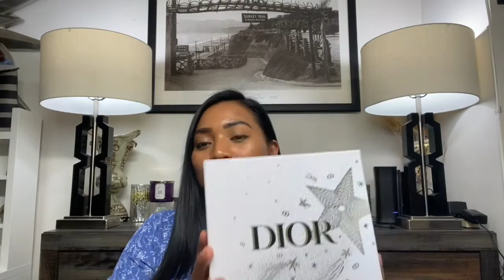Unboxing # 1 Abriendo perfumes 😍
Compras de perfumes ! 😀 que emoción 💗. mis amores les dejo mi video de abriendo perfumes espero les guste 😘😘

Perfumes mencionados :
🔴Dior Jadore eau de Parfum
🔴Carolina Herrera Bad Boy  eau de Parfum